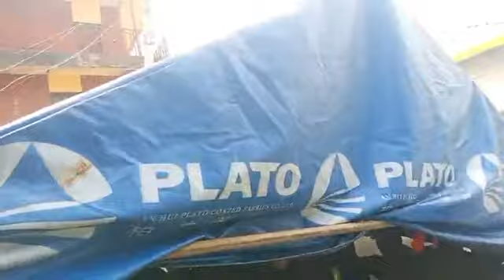MOMENT GOV. PRINCE DAPO ABIODUN ARRIVAL AT HIS UNTI POLLING TO COME AND CAST HIS VOTE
MOMENT GOV. PRINCE DAPO ABIODUN ARRIVAL AT HIS UNTI POLLING TO COME AND CAST HIS VOTE  Voicetv Africa is a leading independent Tv and Radio content production Company. Voicetv Africa is Nigeria's Award-Winning Online TV Channel with breaking news, movies, concerts & music.